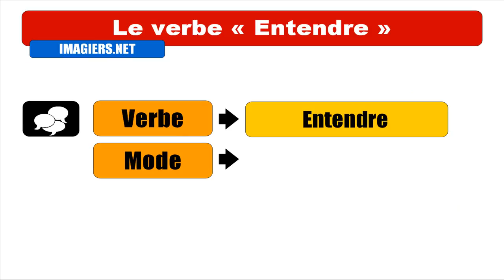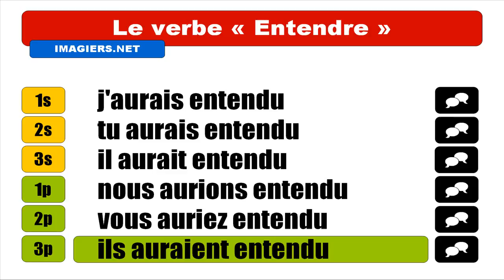FRANZÖSISCH LERNEN = Entendre = Conditionnel Passé